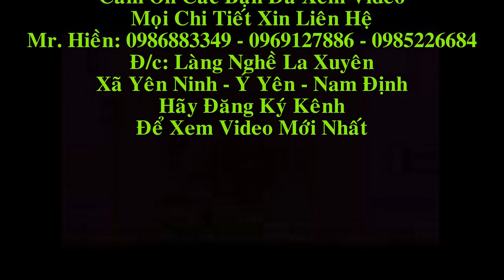Bộ Bàn Ghế Tần Thủy Hoàng gỗ Hương Đá Cột 16 x 6 món, a Bảo Ngọc( TP. Lào Cai).Đồ Gỗ Hiền Lanh